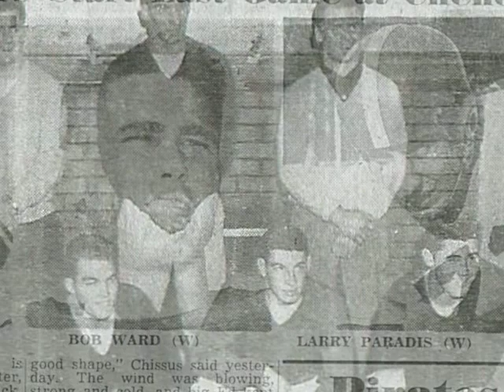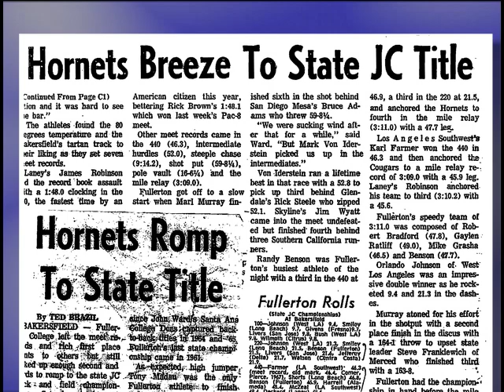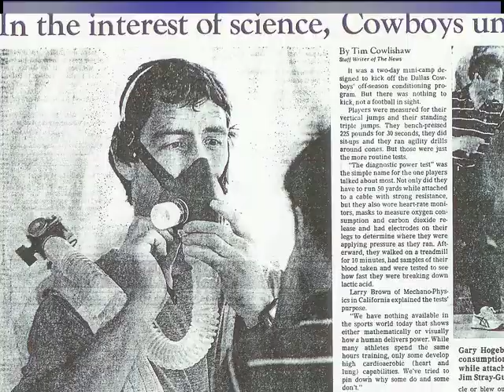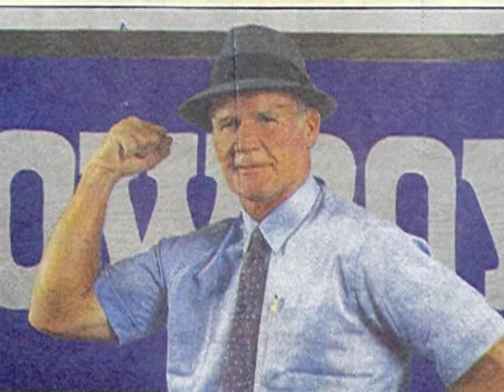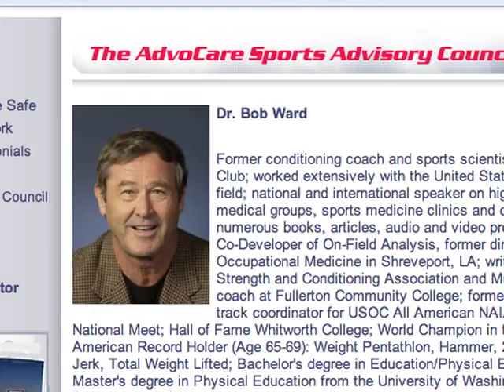Bob Ward Strength and Conditioning Coach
Bob Ward is perhaps best remembered for his position as head strength and conditioning coach of "America's Team"—the Dallas Cowboys—a position he held for 13 years. During his 13 years with the Cowboys, Ward completed extensive research with his athletes on predicting success in the NFL and  designed the Pro Train Computer Program, as well as invaluable equipment for training athletes.  Coach Ward recognized and emphasized the importance of the ability to transfer the strength and power developed through training onto the playing field.  Ward's impressive coaching career with the Cowboys included ten winning seasons, a 1977 Super Bowl Championship in 1977, and a Pro Bowl win in 1983.  Since retiring from the Dallas Cowboys in 1989, Ward has remained an active member of the Strength and Conditioning Community.